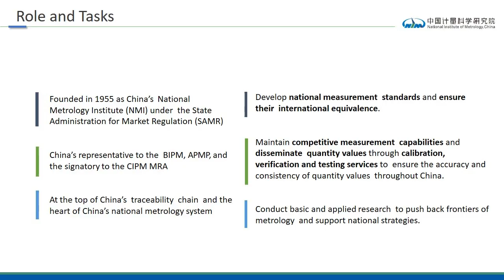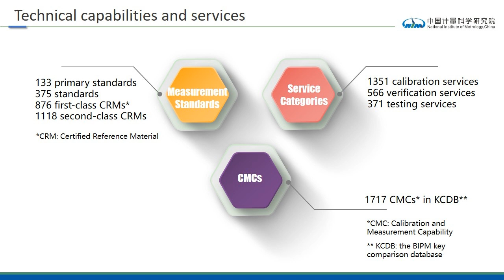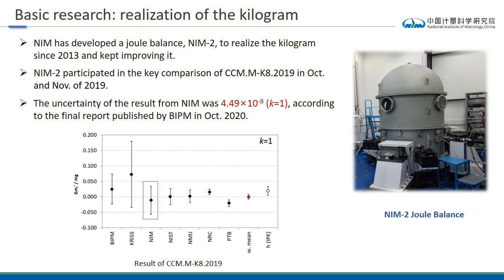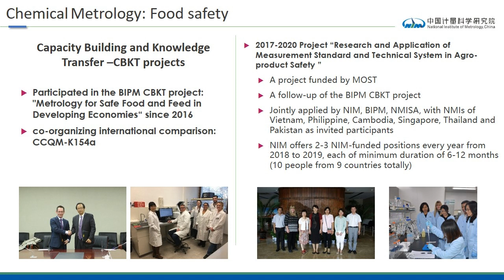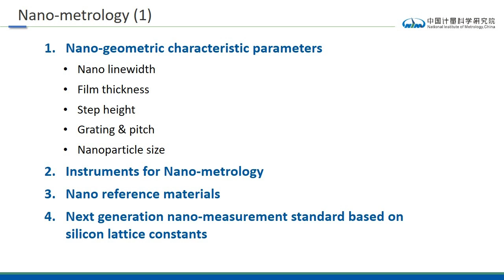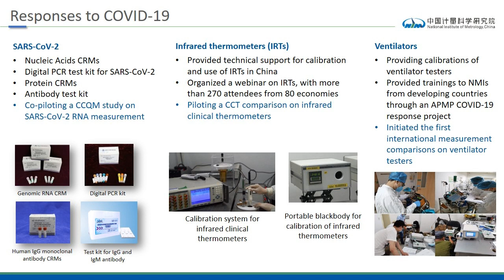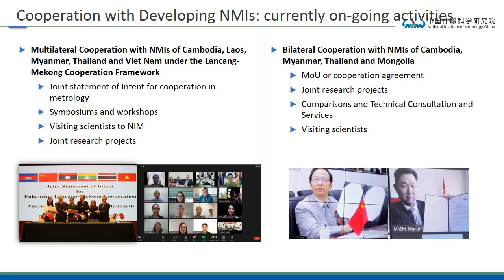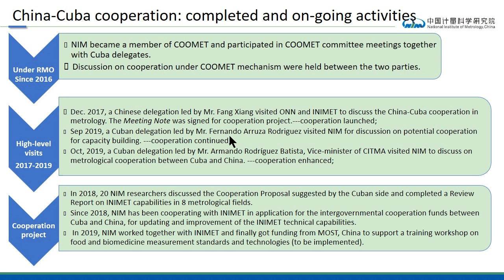Overview and Research of National Institute of Metrology (NIM),China.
Overview and Research of National Institute of Metrology (NIM),
China.